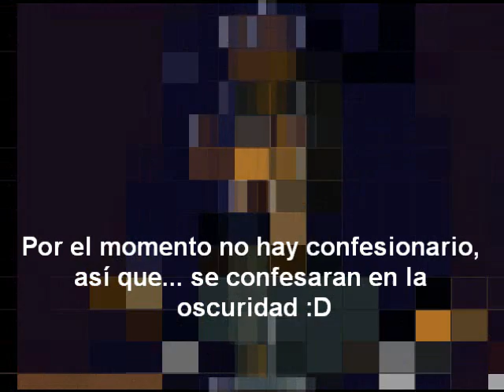Mi DDE Episodio 2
Bueno... Las Ratas Toxicas Pueden Descansar Por Hoy!... Pero Los Gusanos Mutantes No, Deben Votar Por Alguien De Su Equipo Para Eliminarlo, Dakota Tiene Inmunidad Así Que Voten Por Otra Persona :3, Envienme Su Votacion Por Mensaje Privado. Las Ratas Toxicas Solo Envienme Su Confesión. ¿Así o más fácil?